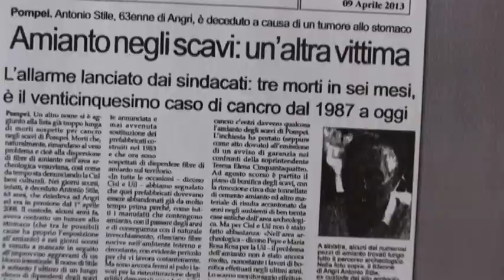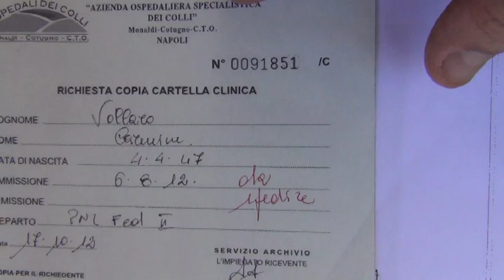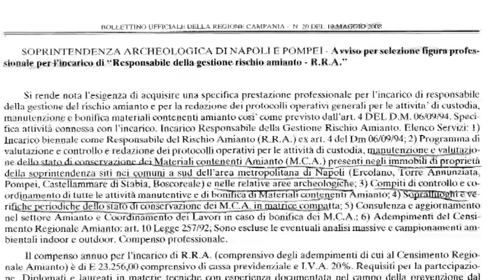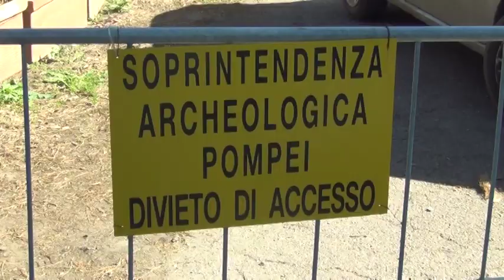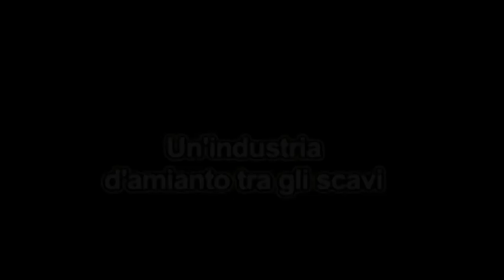Pompei - Un'industria d'amianto tra gli scavi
La videoinchiesta curata dai giornalisti praticanti Natale Cassano, Chiara Di Tommaso e Luca Bosio. Insieme hanno indagato sulla presenza di amianto negli scavi di Pompei e negli uffici della Soprintendenza.
Il numero di ex impiegati degli scavi morti per patologie legate all'amianto è salito a 26 nel 2013. Tutti hanno lavorato in capannoni fatti eternit per diversi anni. Capannoni che si trovano ancora lì e in cui ad oggi lavorano ancora gli impiegati. E sono state riscontrate tracce di amianto anche all'interno delle "insulae" degli scavi.